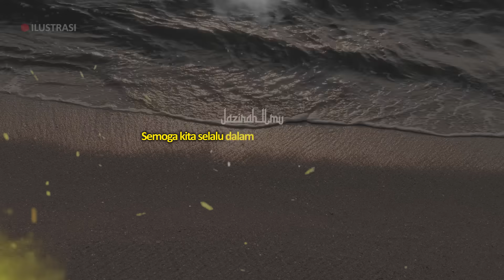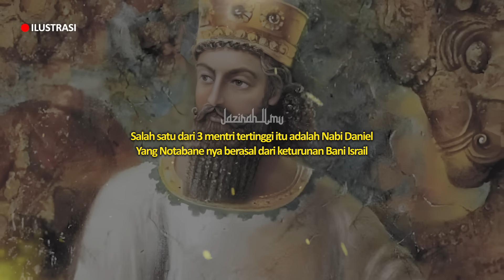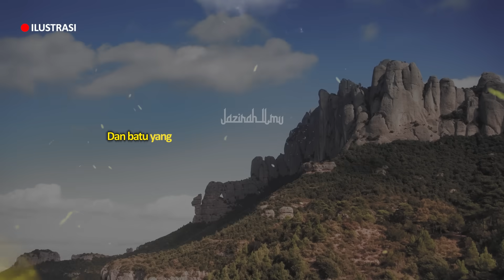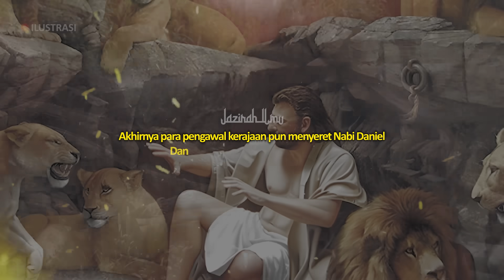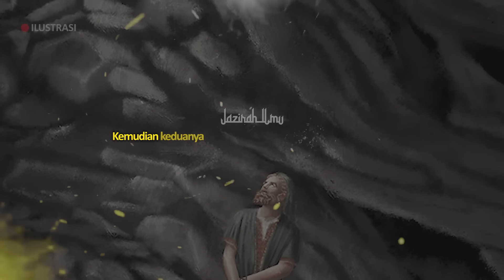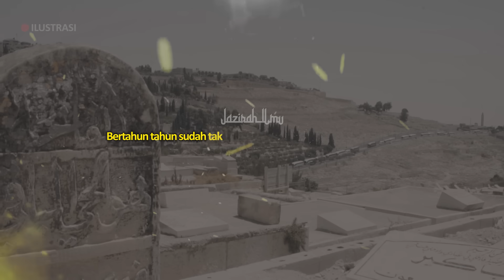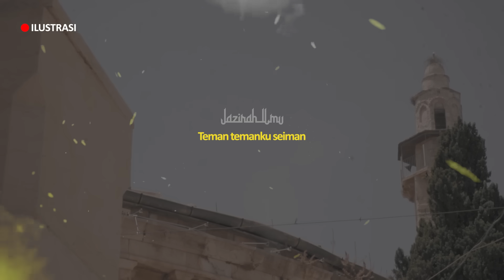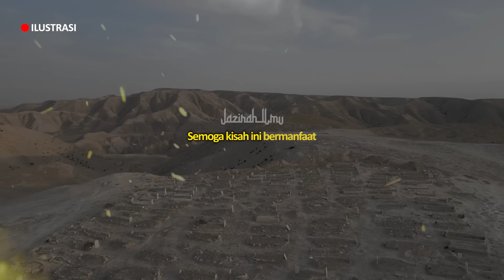Permintaan Paling Aneh Dari Bani Israil Kepada Nabi Daniel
Didalam hadits yang shahih disebutkan :
Jumlah Nabi sebenarnya ada 124.000 dan Rasul 313 orang

Dari sekian banyak Nabi dan Rasul itu
Kebanyakan diutus kepada Kaum Bani Israil

Nah ada satu Nabi dari kalangan Bani Israil itu
Yang punya cerita menarik dengan kaumnya aneh

Beliau dikenal di Islam dengan nama Daniyal
Dalam bahasa Ibrani “Daniel”
Dalam bahasa Arab namanya menjadi “Daniyal atau Danial”

CATATAN: BEBERAPA GAMBAR HANYALAH ILUSTRASI